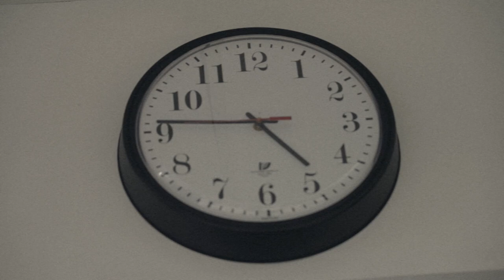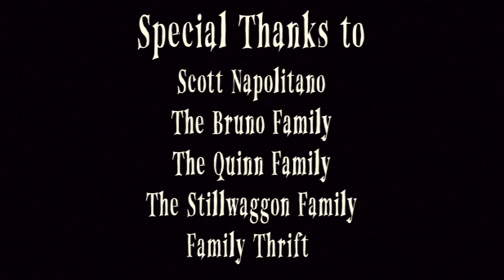Life Of The Party | Horror Short Film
A psychotic teenage couple, Brice (Jack Vaughn) and Colette (Julia Santiago) invite their friends over for an unforgettable night.

JMEV Films Presents "Life of the Party"
A JMEV Film

Written, Produced, and Directed by; Vinny Albano, Meaghan Krantz, Ella Lambiase, John Stillwaggon

Starring; Julia Santiago, Jack Vaughn, Giada Garcia, Seven Miller, Leah Pearl, Lidhu Arakkal, Julianna Wallace, Max Hawksby, with Vinny Albano, with Marty Mazur, featuring Scott Napolitano

Hair & Makeup; Kai Simon, Alana Vinci

Interns; Mikey Montanga, Trenton Konopack

Camera/Directors of Photography; Meaghan Krantz, Vinny Albano

Edited by; Ella Lambiase, Vinny Albano